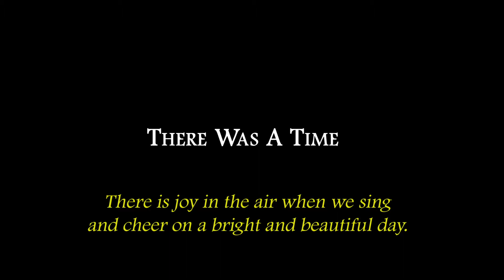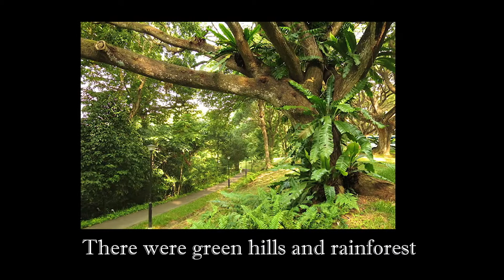Seniors Choir - There Was A Time [organised by Mind Science Centre]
Choir singing is a cost-effective multi-domain activity that is widely acceptable across the globe. We embarked on a 2-year parallel-arm randomised control trial (RCT) to compare the benefits of choral singing to general health education in preventing dementia.

We collaborated with the NUS Yong Sew Toh Conservatory of Music and the Voices of Singapore to organise weekly 1-hour choir sessions. After 2 years, we found improved cognitive scores and social connectivity.